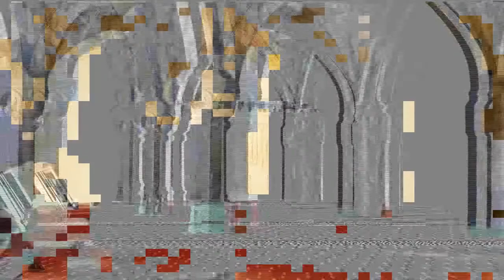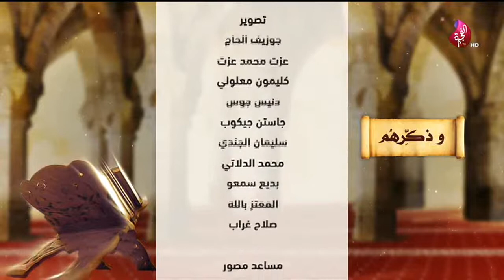برنامج وذكرهم حلقة 26 تاريخ 06-03-2019 تلفزيون الفجيرة